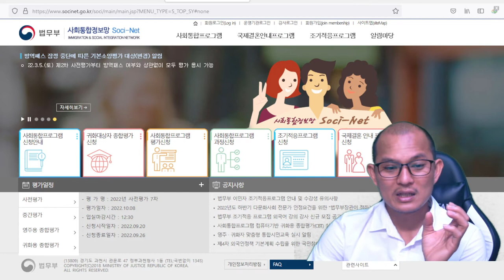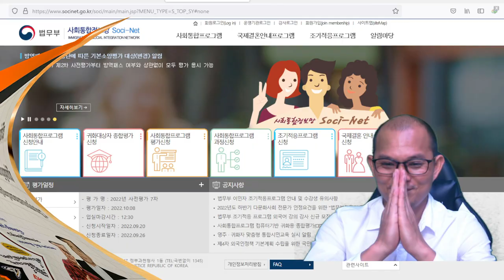ការណែរនាំអំពីការឆែកចុះឈ្មោះប្រលង 사회통합 프로그램